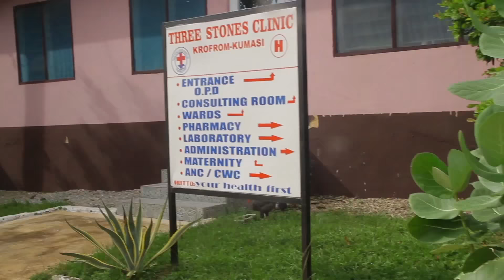BONE AKATUA 2 - TINA Bobo - LOVE - ASNTE AKAN -KUMAWOOD MOVIE